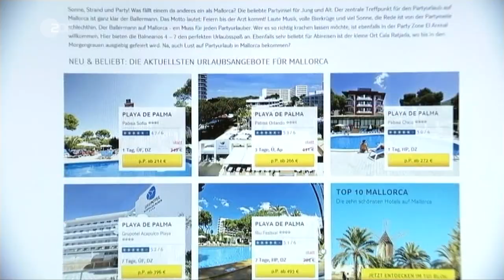Deutsche Rüpel auf Mallorca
Touristen sind in der Regel gern gesehene Gäste: Sie bringen
Geld ins Land und stärken somit die Wirtschaft. Doch mancherorts
heißt es mittlerweile auch: "Touri go home". Auf Mallorca etwa
häufen sich die Beschwerden über Urlauber, die sich nicht benehmen
können.